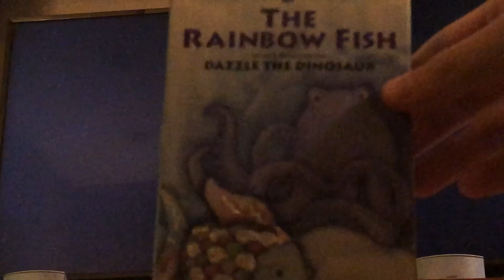Closing To The Rainbow Fish 1997 VHS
Here's the closing:
1. Doors Of Wonder Logo
2. Sony Wonder Logo
Printdate: 65th Day Of 1997